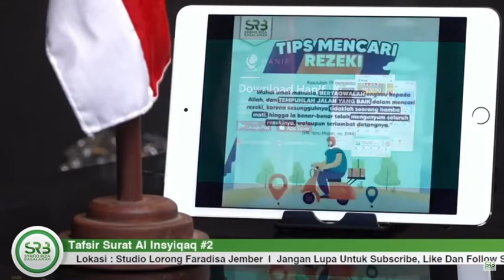PENJELASAN TENTANG SOLAT ORANG YANG HABIS OPERASI BESAR ANTARA SADAR DAN TIDAK SADAR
Tag. kajia Sunnah, Kajian Salaf, Pertanyaan,